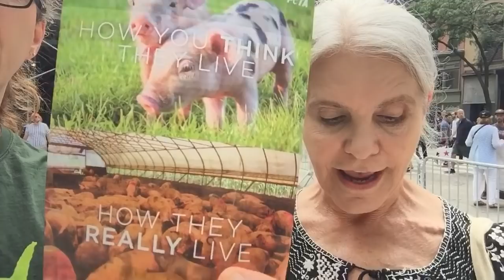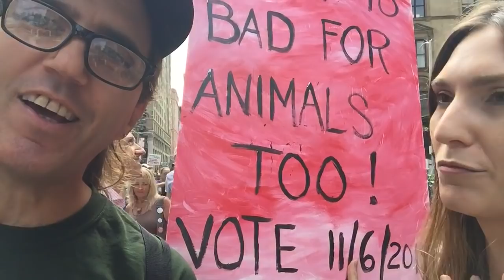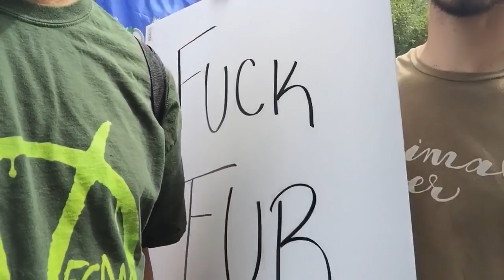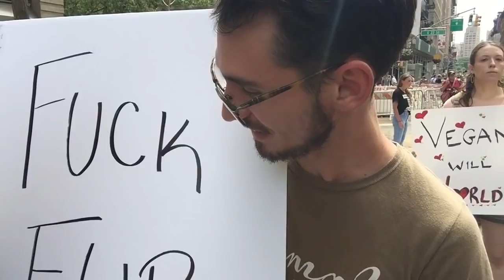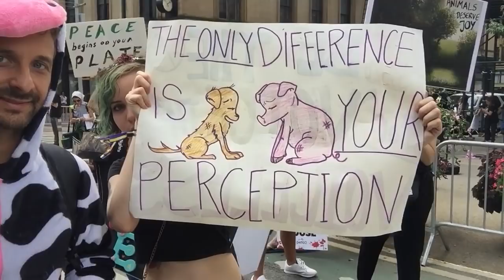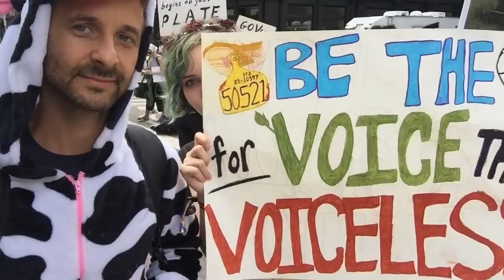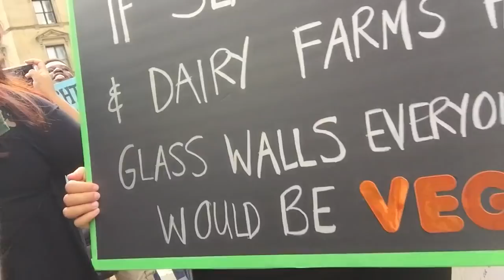The Official Animal Rights March New York City 2018; Kill Capitalism Not Cows!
3" x 3" Stickers

Marcus Conte for United States Senator for New York:
- 100% Election Justice & Integrity